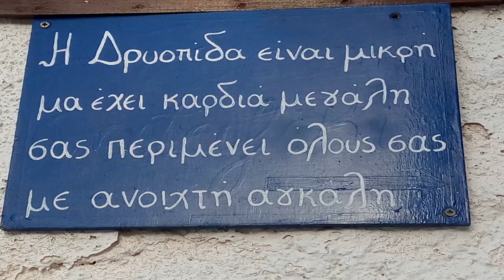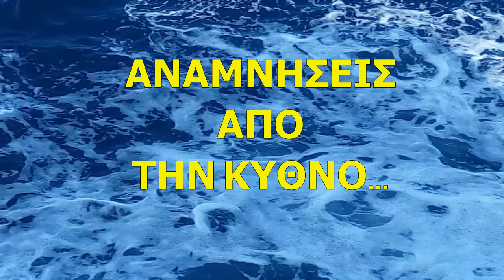ΑΝΑΜΝΗΣΕΙΣ ΑΠΟ ΤΗΝ ΚΥΘΝΟ...